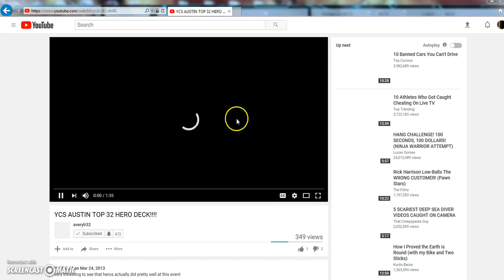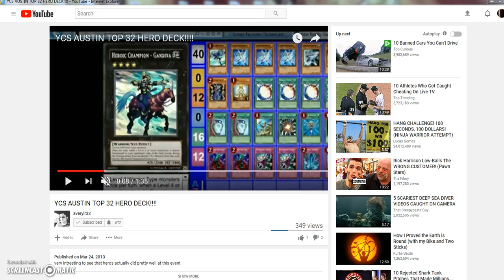The Current State of Yugioh What has happened to the game we all love?!